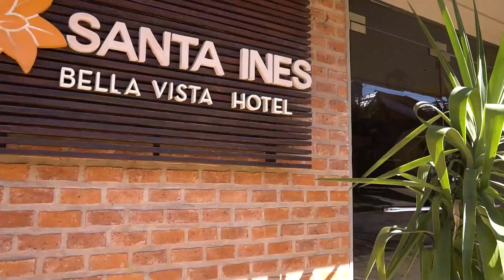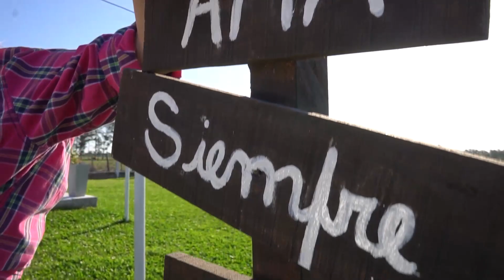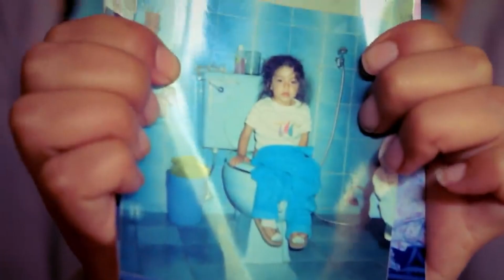XIO! el video de sus 15 backstage y la pintada pues